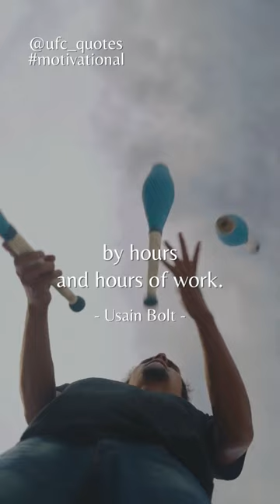Skill Is Only Developed By Hours ... | Meaningful Quotes | Motivational Quotes